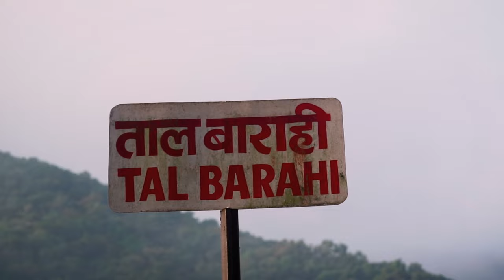POKHARA - Exploring Paradise: Unveiling the Hidden Wonders of Nepal!